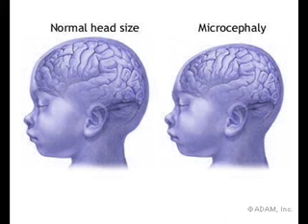Microcephaly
Learn about Microcephaly.